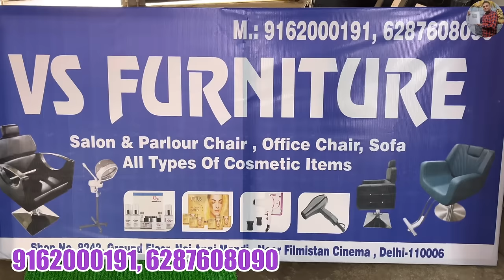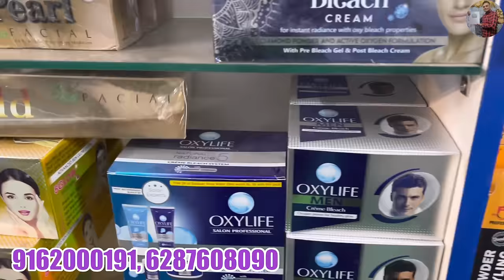cheap parlour chair, furniture & saalon Hair tools chair, market wholesale price A to Z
Second hand beauty parlour chair low price
salon chair market in delhi
salon chair filmistan delhi
Second hand parlour furniture in delhi
old salon chair for sale in delhi
salon equipment wholesale in delhi
ladies beauty parlor chair under 5 000
beauty parlour chair under 3000

                             Vs Furniture

shop no 8242 ground floor nai anaj mandi near filmistan cinema Delhi - 110006

Hello friends

अपने दुकान, बिजनेस की वीडियो शूट करवाने के लिए इस नंबर पर कॉल करें।- 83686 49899

cheapest parlour chair market
palour furniture market in Delhi
palour chair cheapest market
palour chairs
saalon chair
sabse sasta salon chair
a to z salon chair
palour furniture a to z le jao
wholesale cheapest palour markets